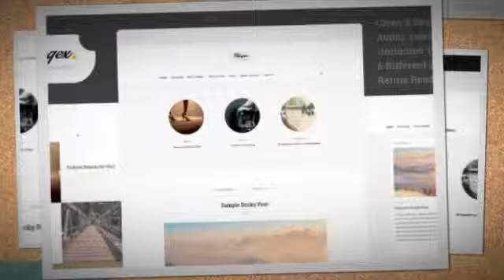Blogex - Minimal Responsive Wordpress Blog Theme + Download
Blogex is a minimal blogging theme for authors. Blogex comes with four elegant homepage views and includes the essential functionality to focus on contents. Blogex comes with excellent customization features so that you don’t have to worry on giving the exact look you wanted for your contents. If you’re a writer, an author, a publisher and looking for an elegant blogging solution then Blogex is for you.